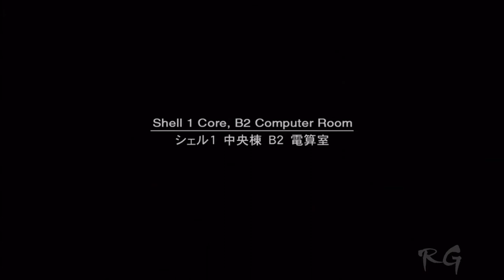Metal Gear Solid 2: Sons of Liberty [Plant, Part 20] HD 1080p